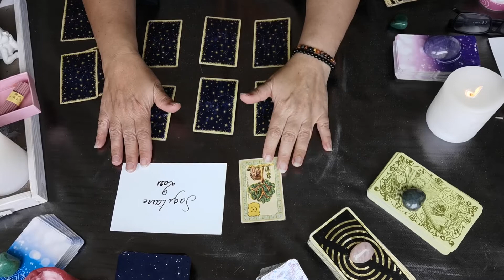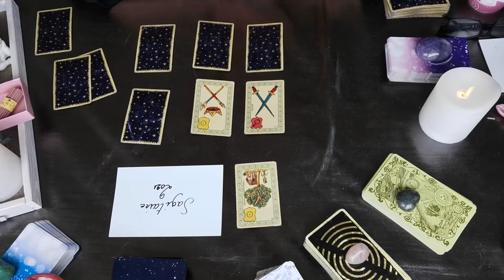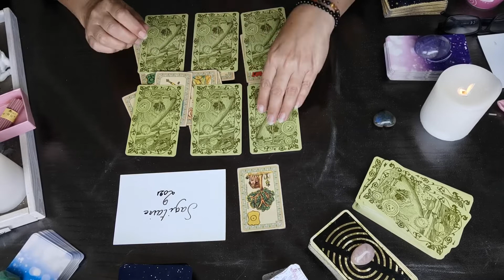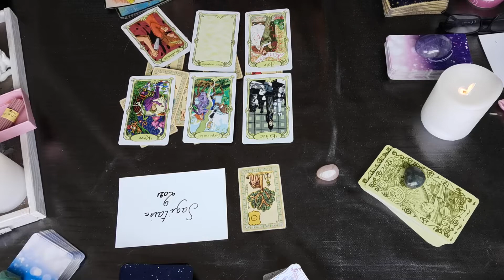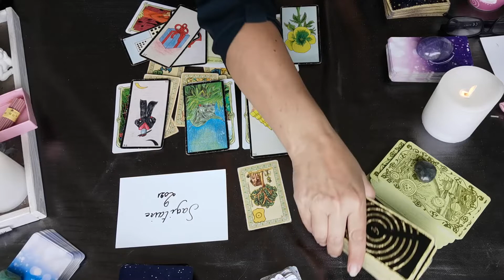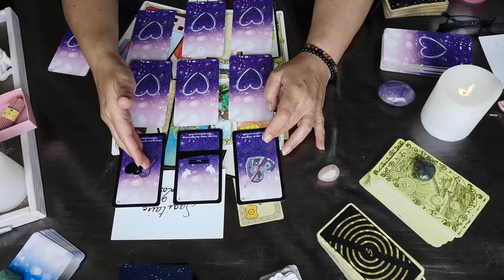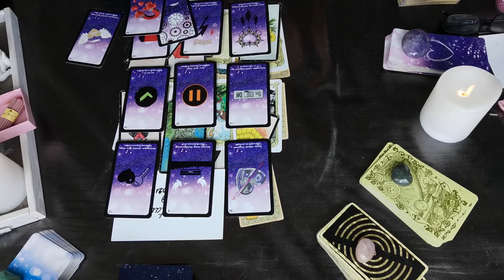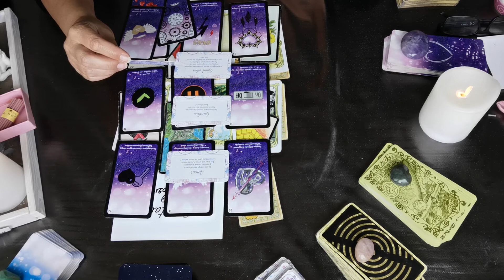♐Tirage astro guidance du sagittaire 2ème quinzaine d'Avril 2021♐